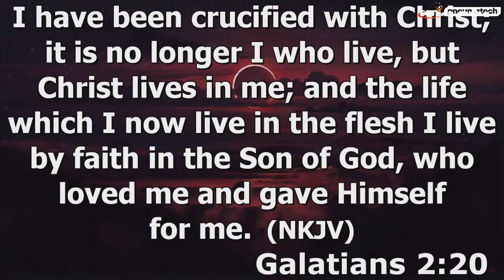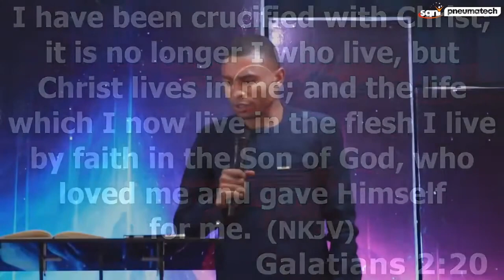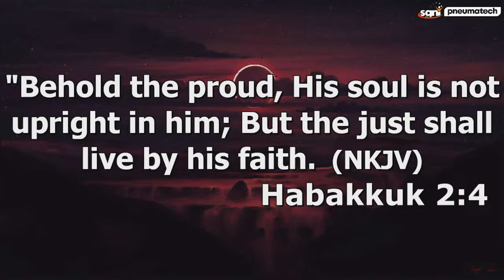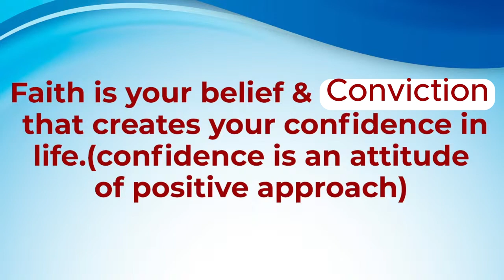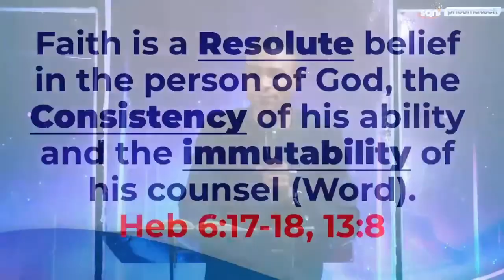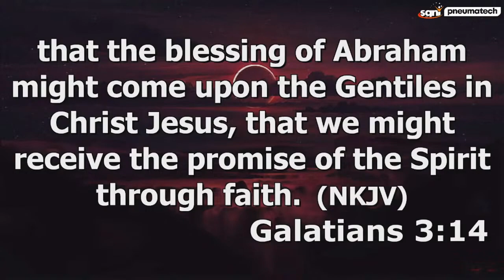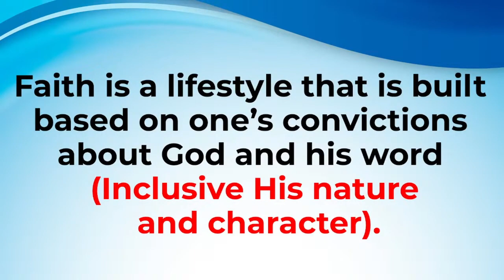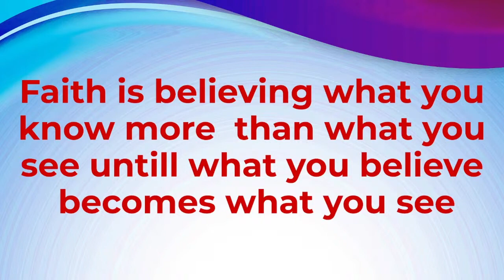WHAT IS FAITH | Apostle Jonathan Lagang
Receive an understanding of what faith is as God's servant apostle Jonathan Lagang reveals the truth about our faith in Christ Jesus; that 1. Faith is your belief & conviction that creates your confidence in life. 2. Faith is a resolute belief in the person of God, the consistency of His ability and the immutability of His Counsel. 3. Faith is a lifestyle that is built based on one's convictions about God and His word. 4. Faith is believing what you know more than what you see until what you believe becomes what you see.

- Discover that faith is the component that helps you transport your desired reality into the realm of the physical.